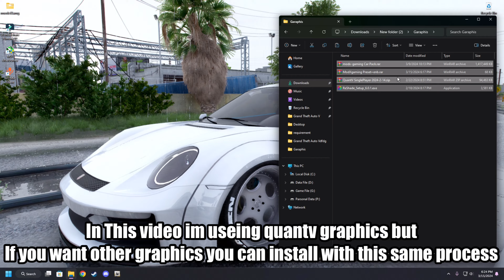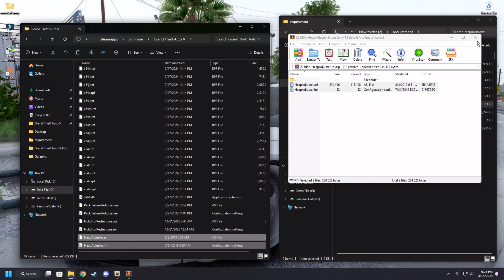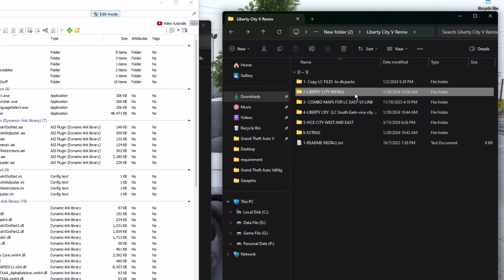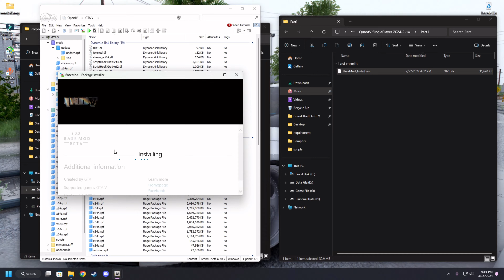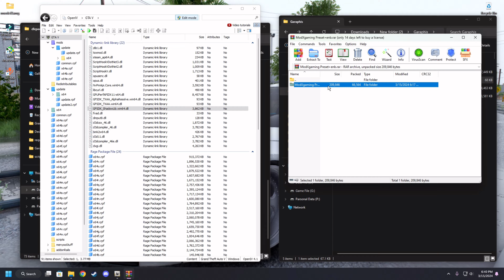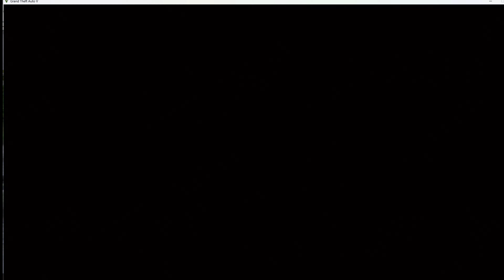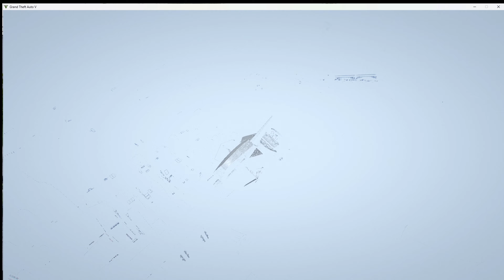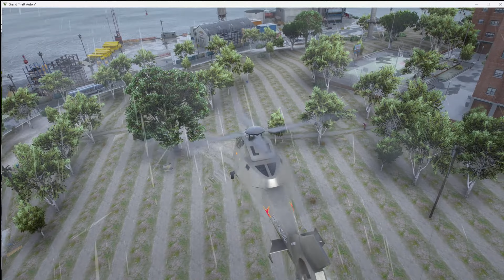How To Install Liberty City Remastered + 4K Graphics | Full Installation Tutorial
Learn how to install Liberty City Remastered and enhance your GTA V experience with 4K graphics and a custom reshade! This tutorial will guide you step by step and give you a stunning visual upgrade for your game. Don't miss out on this amazing mod and take your GTA V gameplay to the next level!
How To Install Liberty City Remastered
4K Graphics

benefit..to buy my subscription
You get my high end (enb presets & my custom reshade preset)
and also You will get what's mods i used in my video, and also get installation support and more..

some extra mod link

Graphics……
1.Qunatv.3.0

Texture and Vegetation…..

Requirement…..

If you like to watch

.Installation tutorial video

👉Cpu-i5-9600k
👉Gpu-RTX-3070ti
👉Ram-2x8gb
👉Mod-asrock z390m pro4
👉Cooler- deepcool 240mm aio liquid cooler
👉Storage- 1x-1tb + 1x500gb nvme m.2
👉Psu- 700w 80+gold
👉Case- darkflash d22 matx